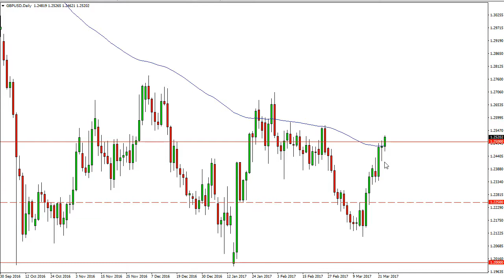GBP/USD Technical Analysis for March 24 2017 by FXEmpire.com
- March 24 2017 currency daily technical analysis for the GBP/USD pair. ), Forex Technical Analysis ), Forex Fundamental Analysis ) and Forex Brokers ) on FX Empire